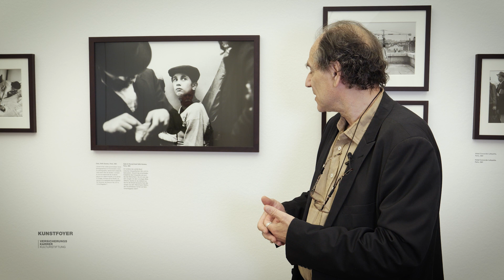2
Patrick Zachmann
Voyages de mémoire
Erinnerungsreisen
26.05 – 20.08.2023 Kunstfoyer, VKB